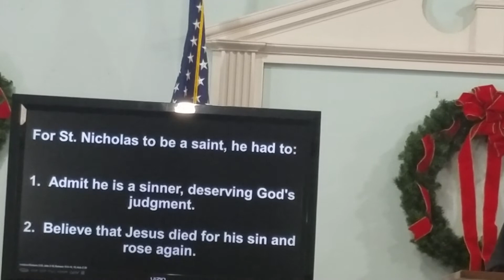Luke 2, part 2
Christmas Traditions